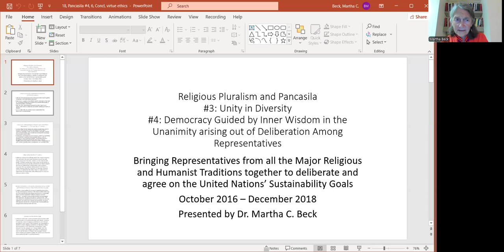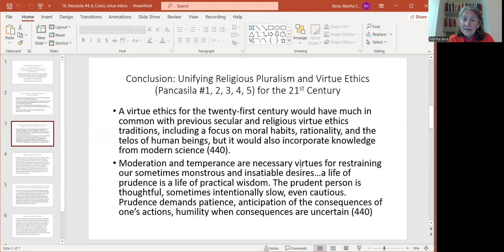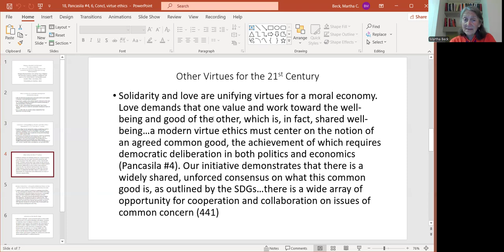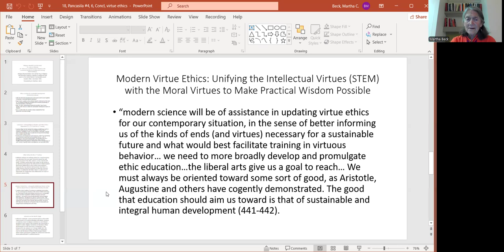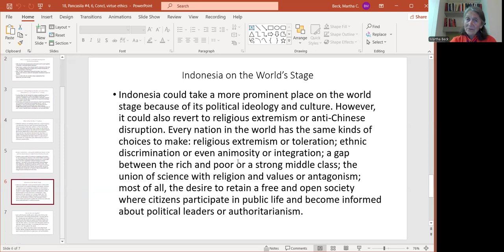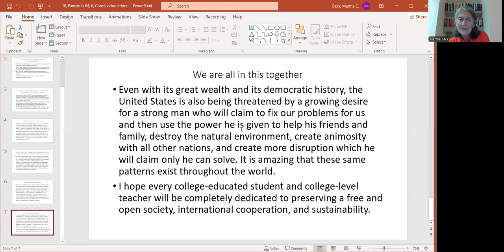18, Ethics in Action, conclusion, virtues, love